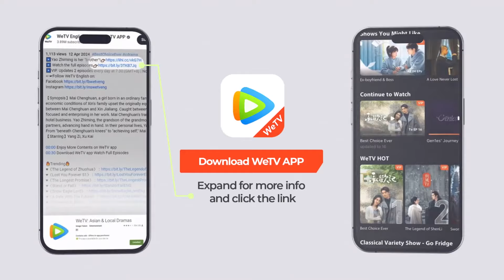EP09 Clip | Whatever you do, l support you. | The Journey to Find True Love | 请和搞笑的我谈恋爱 | ENG SUB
【Synopsis】Zhou Mo, a 32-year-old vice president of a social software company, is seen as an independent and confident modern woman by her colleagues. To her best friends, she's a little girl with a strong sense of self-worth; and to her boss, she is a capable yet troublesome assistant. However, love doesn't seem to flow as smoothly for her. She meets Jiang Qi, a sweet man much younger than her; Yu Dazhi, a male chauvinist businessman; and Xia Yu, her minimalist ex. Love, perhaps, is like that: meeting the right person at the wrong time, and the wrong person at the right time. Despite her stumbling journey, she continues to fight through the battlegrounds of love and life. Is marriage a necessity to safeguard love? Is it correct to love someone without the purpose of marriage? What is the true reason for getting married, and is it possible not to marry at all? Can love really not be controlled? Even if she must constantly face challenges, she still wants to find the answers.
【Starring】

00:00 Enjoy More Contents on WeTV app
00:30 Download WeTV app Watch Full Episodes